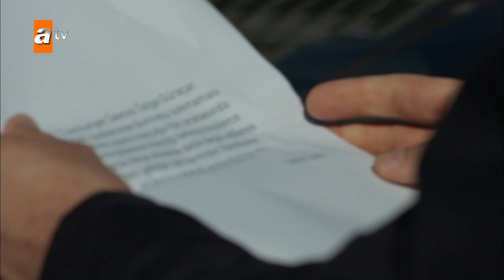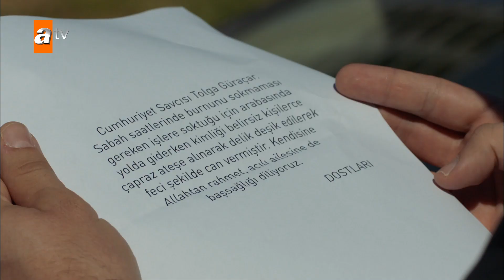“Kızını görmeye gitti” - Maraşlı 19. Bölüm